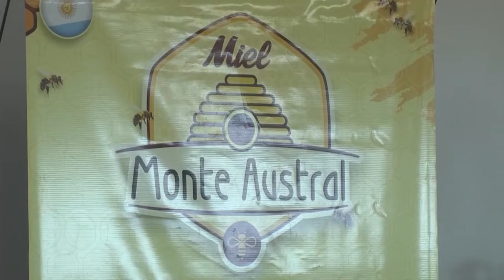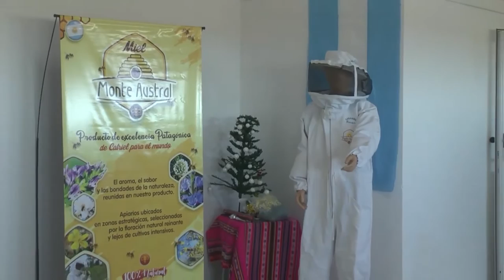Catriel cuenta con una nueva planta de producción de miel